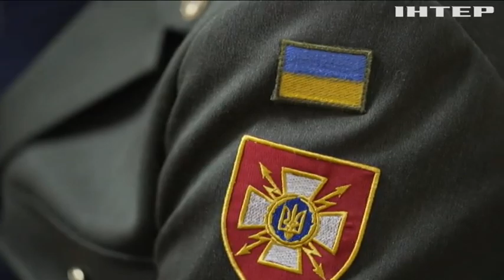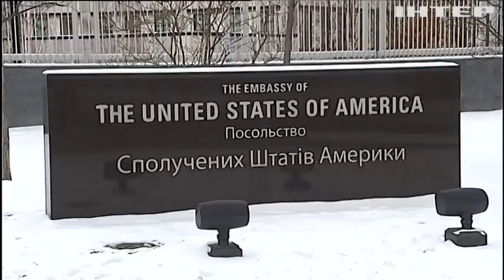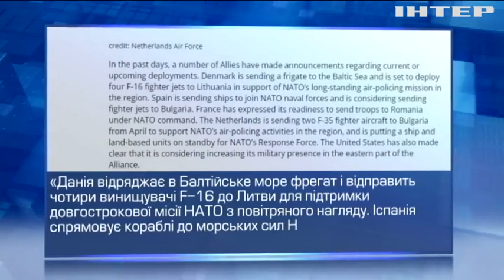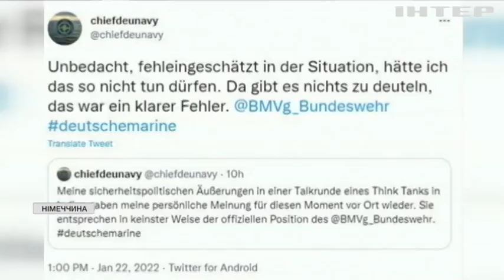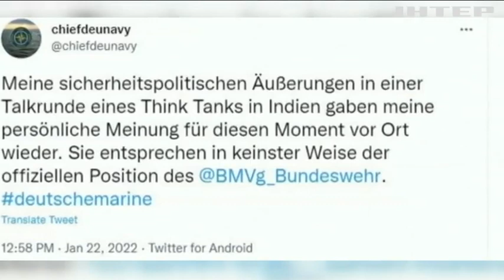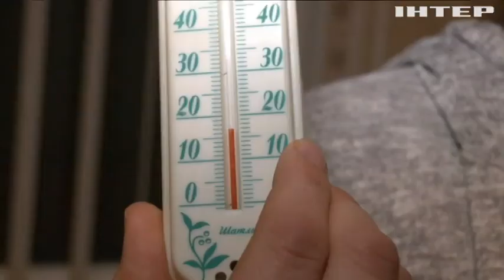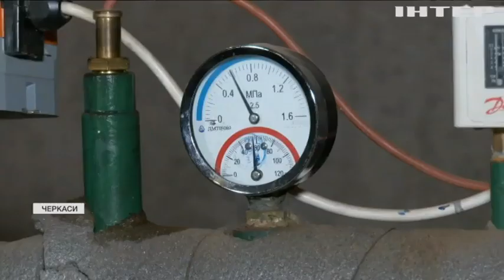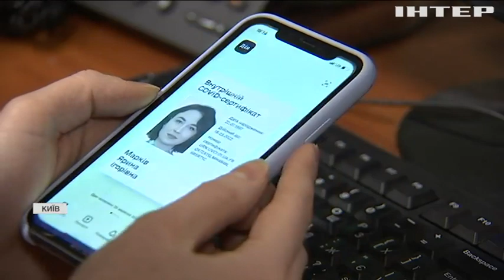Новости 17:45, выпуск за 24 января 2022 года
Дивіться у випуску: Нардепи повернулися з канікул: проведуть закриту зустріч з міністром оборони. В НАТО вирішили збільшити військову присутність у Східній Європі: де розташують війська.
Делегація "Талібану" вперше прибула до Євросоюзу на офіційні переговори.